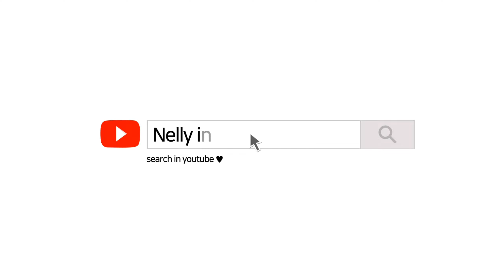Баба , Дядо и Внуче - какво се случи ?? в един обикновен Петък . Паника в близкият парк 🌳🤔